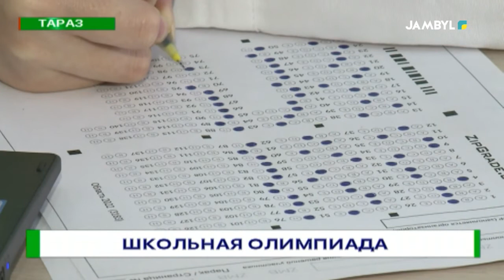Школьная олимпиада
Стартовал  третий этап Республиканской олимпиады среди школьников. Ребята будут соревноваться по предметам естественно-математического и гуманитарного направлений. В чём особенность этой олимпиады знаний текущего года?